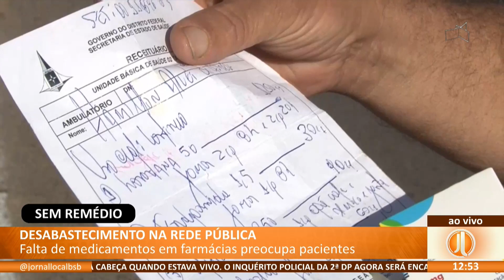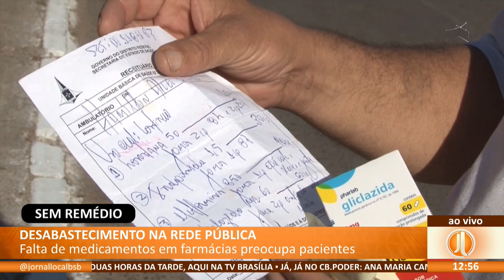JL - Desabastecimento na rede pública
26/07 -  Falta de medicamentos em farmácias preocupa pacientes.